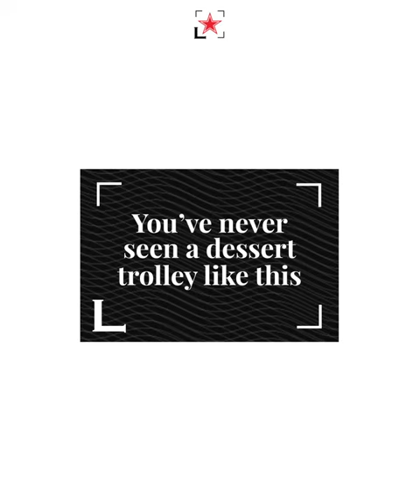Jordi Roca made a Dessert Trolley that walks! | Fine Dining Lovers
Jordi Roca has created a new choolate dessert trollley that 'walks' like a kinetic sculpture.